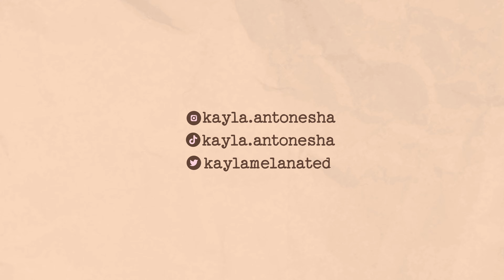Tyler Perry's A Jazzman's Blues is Good? | Brownsugar Commentary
Not me giving Tyler Perry a good review...